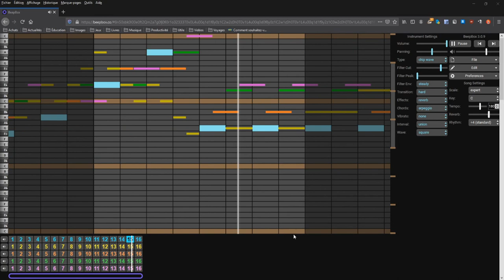The Legend of Zelda (NES) - Dungeon Theme [BeepBox Cover#22]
Fitting theme for a dungeon, don't you think?